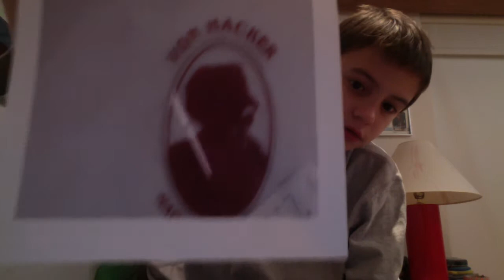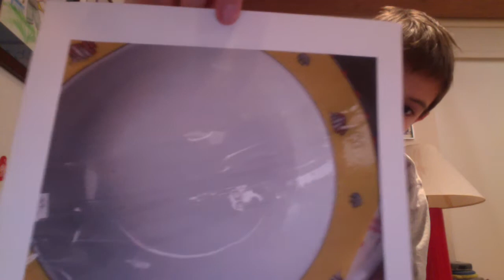i heed help to figuer out that this thing is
this thing is a strang thing i do not know that it is